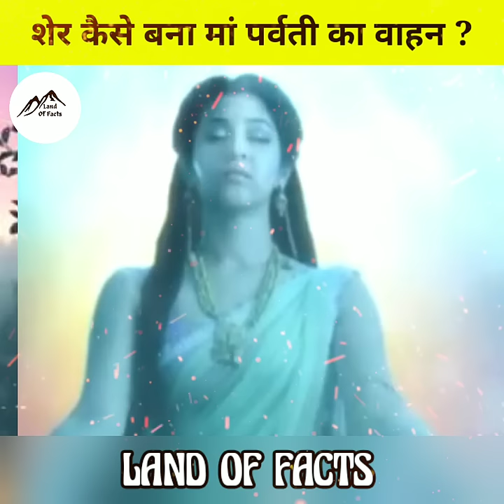शेर कैसे बना माता पार्वती का वाहन ? / How lion became Sawari of Mata Parvati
शेर कैसे बना माता पार्वती का वाहन ? / How lion became Sawari of Mata Parvati facts yt @LandOfFacts

Hey Guys!

About This Video: In today's video of landoffacts Hindi video I will tell you about lord Hanuman lifted Govardhan parvat before Shri Krishna lifted it

Share my videos to your friends who are interested finance money cripto currency bitcoin Science & Technology or Education related Pouranik kathayen